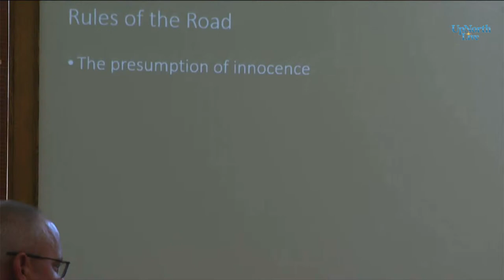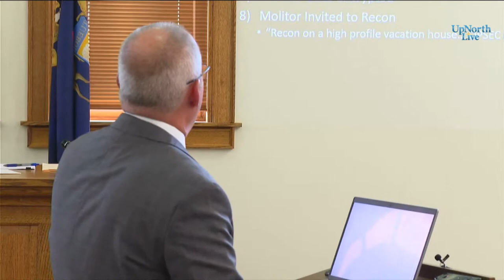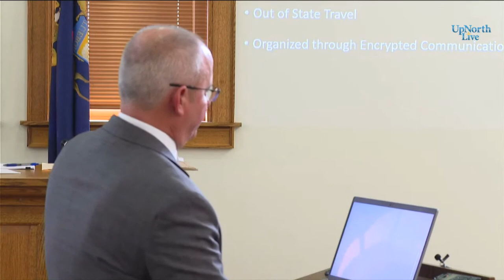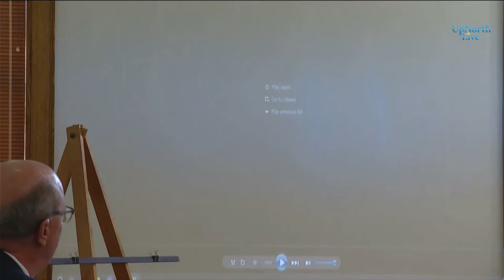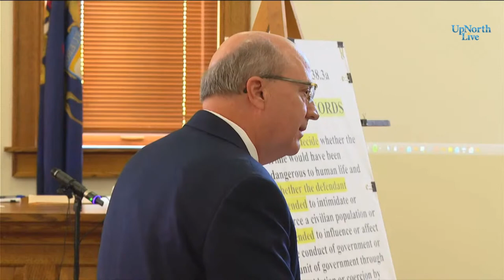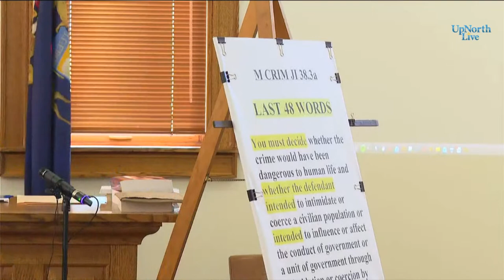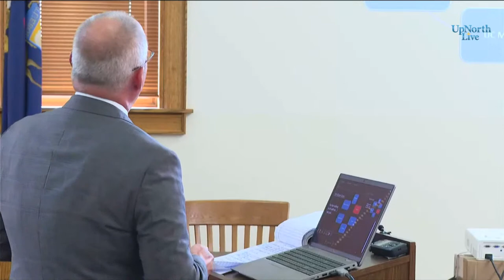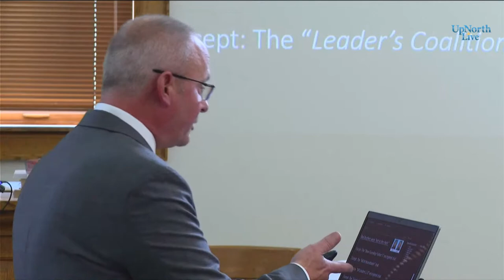Whitmer Kidnap Plot Trial, Day 15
The jury is set to hear closing arguments in the case of Eric Molitor and brothers William and Michael Null, who are accused of taking part in a 2020 plot to kidnap Governor Whitmer.